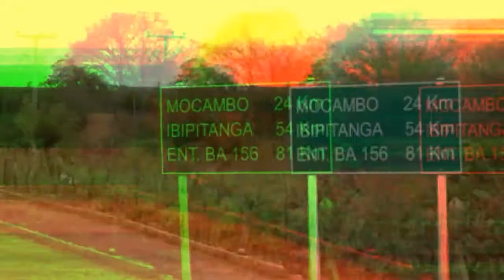Ibitiara Bahia.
Ibitiara Bahia terra querida.